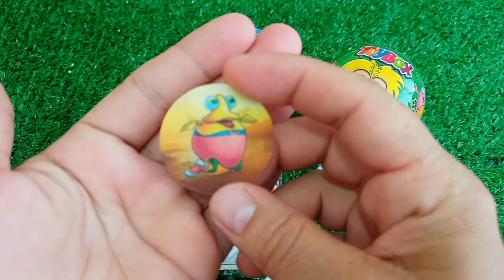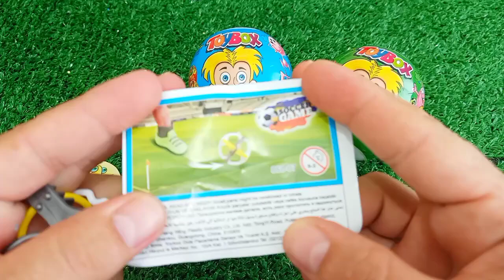Unpacking Lollipops! Snickers and Chupa Chups xxl ASMR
I love sweets and lollipops, I hope you also love chocolate eggs or candy.